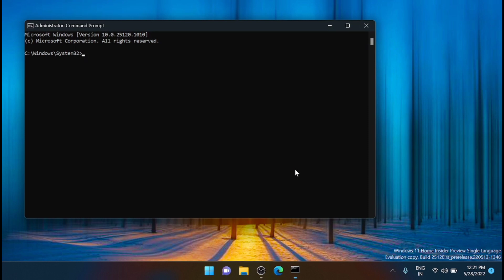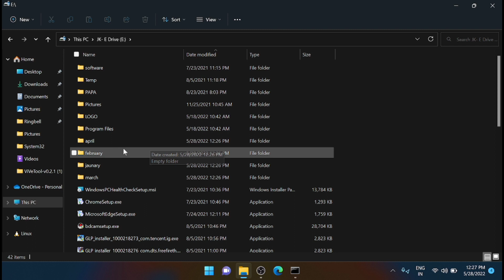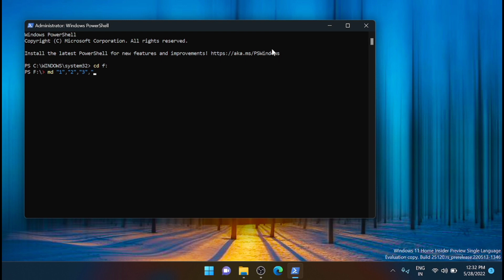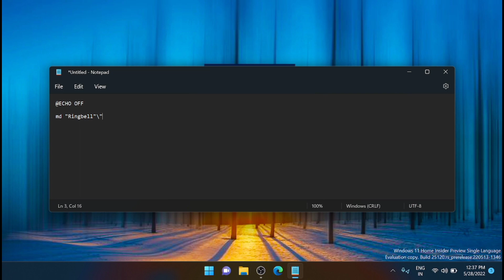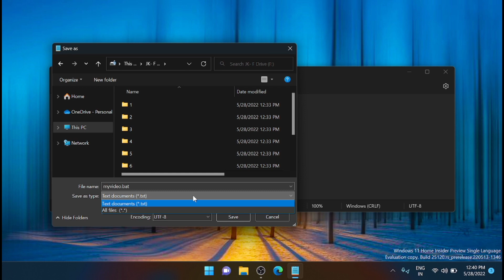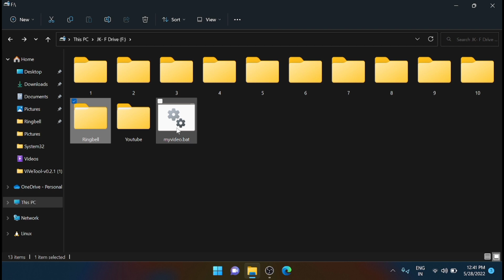3 Ways to Create Multiple Folders at Once in Windows 10 & 11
Want to organize your PC the fast way? Here's how to create multiple folders in a flash in Windows 10 or 11.There is more than one method of creating multiple files and folders in Windows, and I have outlined the best ways of doing so for you in this video.